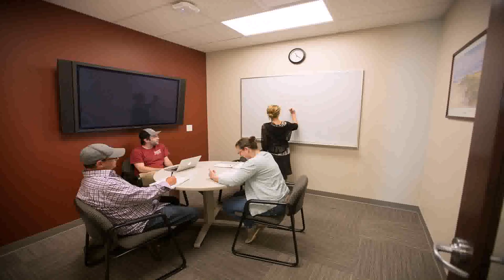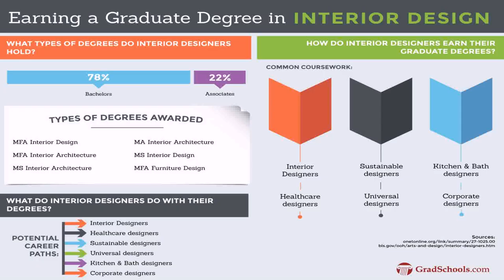Interior Design University Of Utah